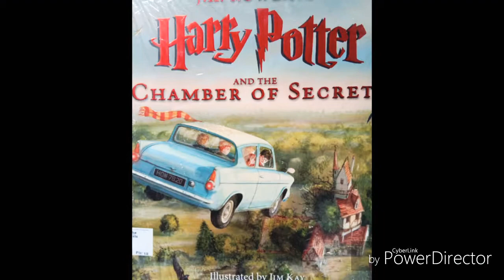Unboxing Harry Potter Illustrated Edition